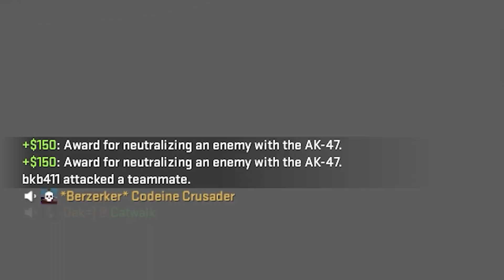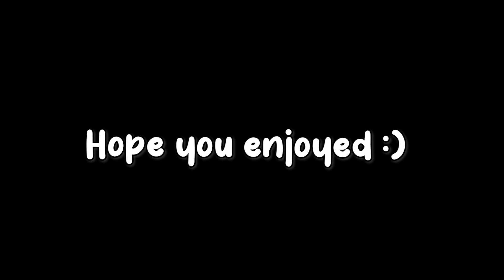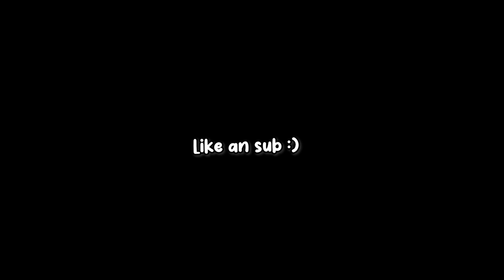CSGOs Poor Mans Comedy Show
Green- Dev
Red- Dak
Yellow- Chuck